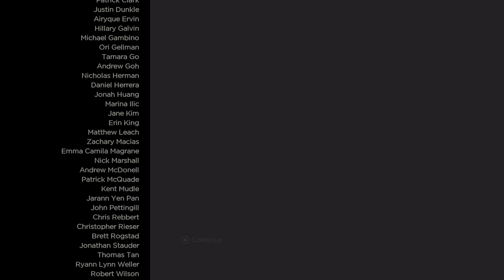The Walking Dead Season 3 Episode 1 - Full Walkthrough No Comment Longplay 1080p 60fps